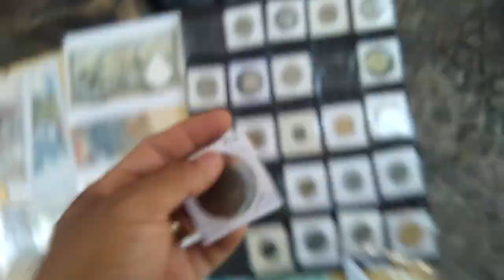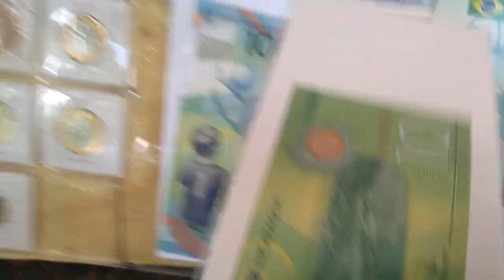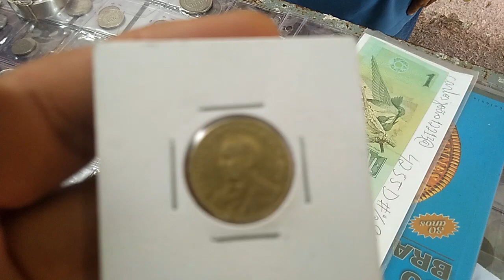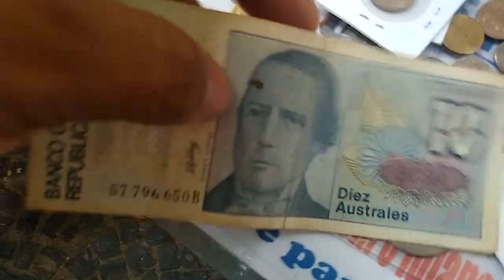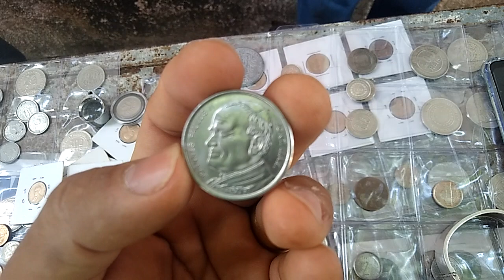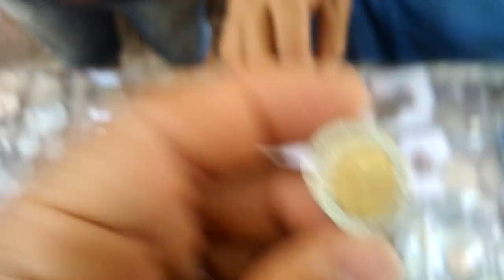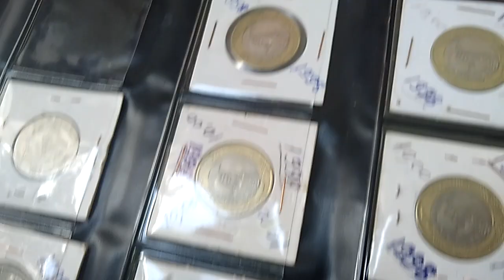Feira Numismatica de Rua em Teresina -PI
Mais uma feira Numismatica em Teresina - PI, muitas cédulas, moedas e muito mais.